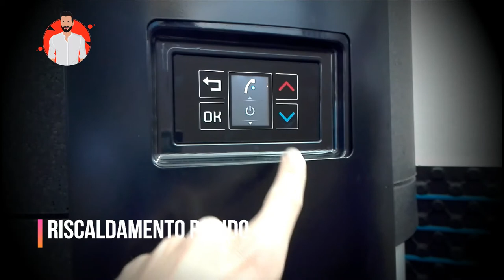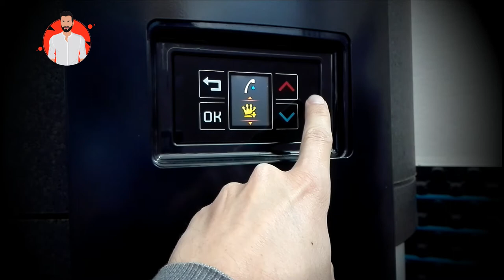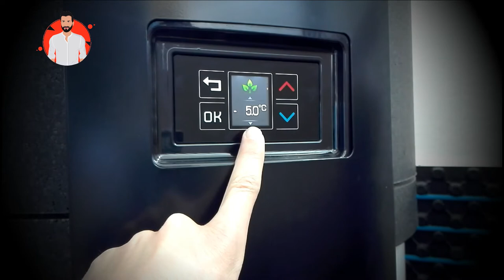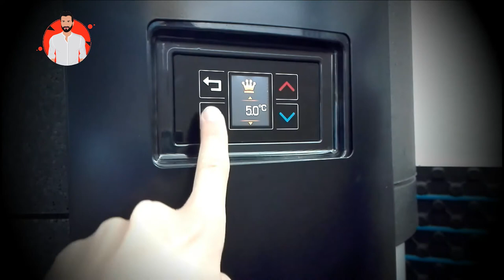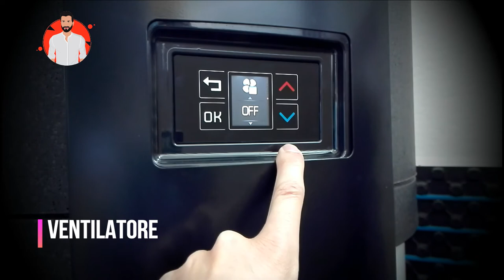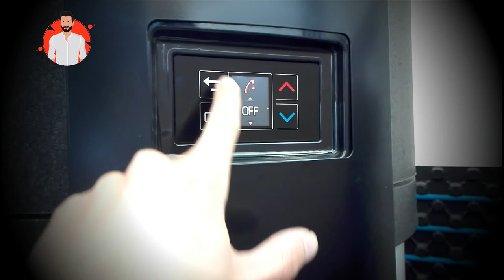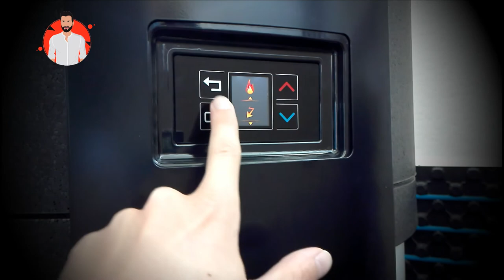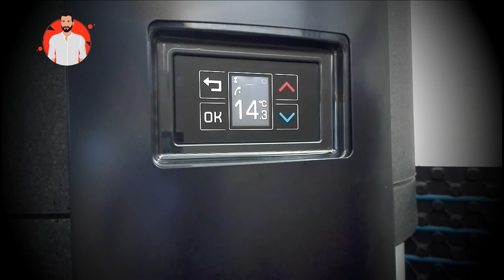Istruzioni utilizzo Centralina Pompa di Calore Professionale per Acqua Calda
In questo video ti mostrerò come utilizzare la Centralina di una Pompa di Calore Professionale per la produzione di Acqua Calda Sanitaria.

365 giorni l'anno. Il prezzo del solare termodinamico è troppo alto e l'elevata manutenzione lo rende molto costoso nella gestione.